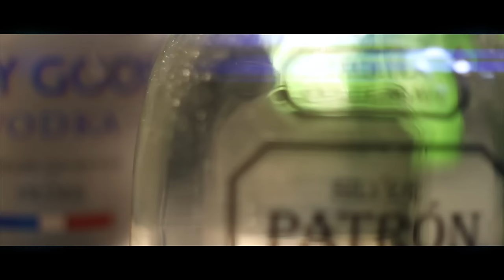DJ Epps "Familiar Faces" feat. Tory Lanez, Jim Jones, Scott Free, & Brianna Perry (Official Video)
The Hottest DJ out of Miami Dropped a certified hit featuring a couple hittas, also Produced by The Magnificent Beats. With Tory Lanez on the hook, The OG JIm Jones blessed a verse, new sounds like Scott Free & Brianna Perry on the track. This smash hit will end up in your playlist forever. Besure to look out for more projects from the Young OG out the 305 DJ EPPS.